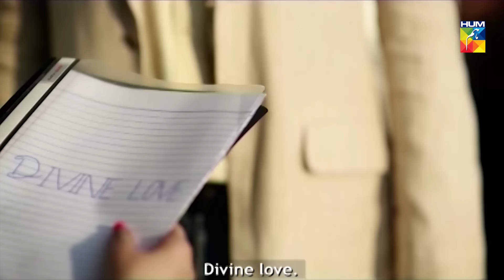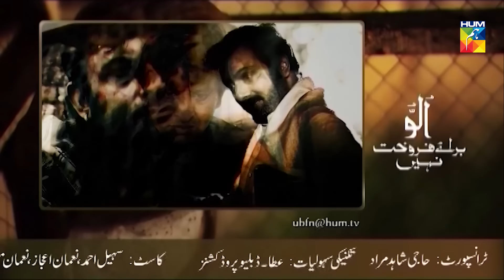Ullu Baraye Farokht Nahi | Episode 3 | English Subtitle | HUM TV | Drama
One of the most applauded drama serials Ullu Baraye Farokht Nahi with English Subtitle is back on our YouTube channel.

Watch now Episode 3 of Drama Serial Ullu Baraye Farokht Nahi with English Subtitle on HUM TV..

The story revolves around a 20 year old student Aasiya Yaqoob, who falls in love with her Teacher Sir Chouhan. Although Sir Chouhan has never encouraged Aasiya’s bold initiatives, Aasiya’s advances continues. The story takes a sudden turn, when Aasiya’s father dies. Before his death, Aasiya’s father marries his son and daughter to his brother’s daughter and son respectively. Aasiya’s life turns upside down.

The story emphasis on the plight of women in a male-dominated society. In order to find peace and solace, a typical woman turns to spiritual healers (Peers).

Cast:
Noman Ijaz as Mian Ghulam Farid
Saba Qamar as Gul E Rana
Noman Masood as Wali Muhammad
Sohail Ahmed as Ishaq Malkana
Yumna Zaidi as Aasiya
Omair Rana as Sir Chauhan
Kamran Mujahid as Ghulam Ali
Irsa Ghazal as Aapa Bi
Uzma Hassan as Sajida
Saleem Mairaj as the Fakir
Nargis Rasheed as Batool
Faiza Gillani

Written By :
Amna Mufti

Directed By :
Kashif Nisar

Produced By :
MD Productions